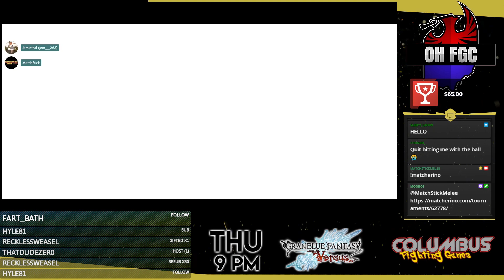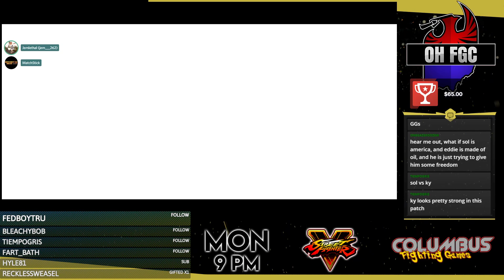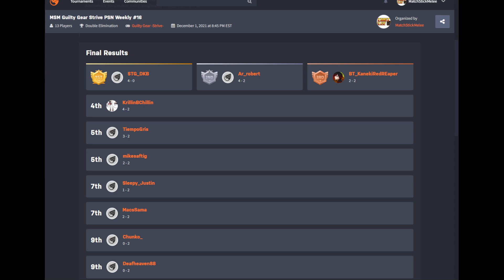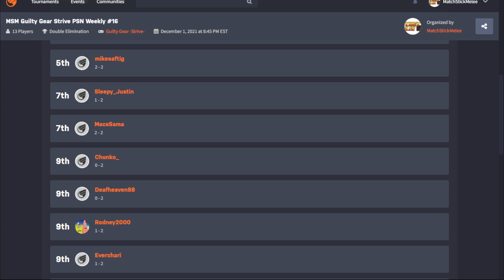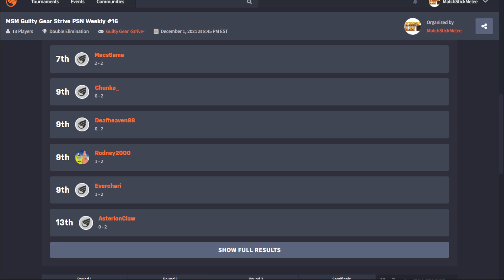MSM Guilty Gear STRIVE PSN Weekly #16 ☆Time Stamped☆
00:00 Intro
4:20 Chunko (May) vs Everchari (Ky)
17:55 KBC (ZATO) vs CDW|TiempoGris
29:50 AR Robert (Sol) vs Rodney (I-No)
36:05 STG|DKB (Ram) vs MacsSama (Nago)
54:00 Kaneki (Ky) vs Mike Saftig (Sol)
1:08:05 STG|DKB (Ram) vs AR Robert (Sol)
1:20:30 KrillinBChillin (ZATO) vs MacsSama (Nago)
1:42:35 AR Robert (Sol) vs CDW|TiempoGris (Nago)
1:52:40 Mike Saftig (Sol) vs KrillinBChillin (ZATO)
2:07:45 Winners Final
2:23:20 Losers Semi
2:34:00 Losers Final
2:50:45 Grand Final